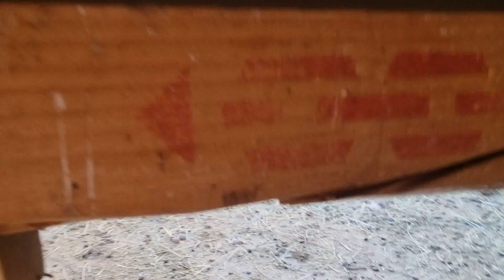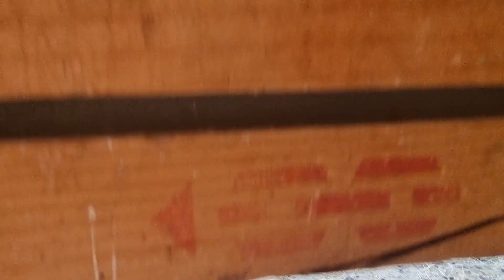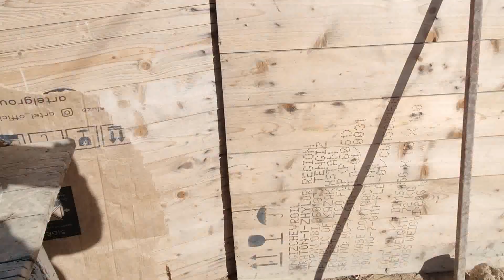Қойға қандай жем бердім.Тауық жұмыртқа туып жатыр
Guleke  Қойға қандай жем бердім.Тауық жұмыртқа туып жатыр

және ең бірінші болып ең соңғы шыққан видеоны көру үшін қоңырау суретін басуды ұмытпаңыз.

Достар, егер сізге видео ұнаған болса, сіз арнаға көмектесе аласыз:Басқада адамдар көруі үшін осы бейнероликты достарыңызбен әлеуметтік желілерде бөлісіңіз.

Сіздердің пікірлеріңіз бен ұсыныстарыңызды алуға әрдайым қуаныштымын!